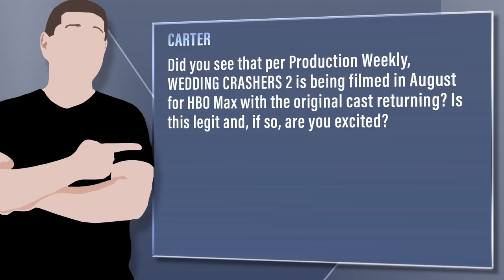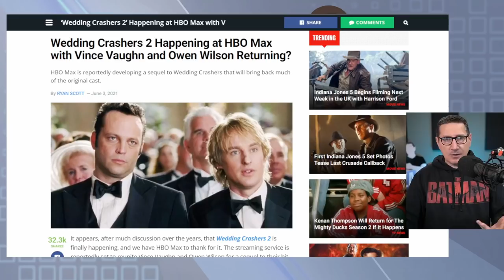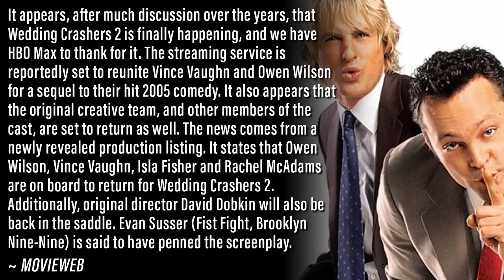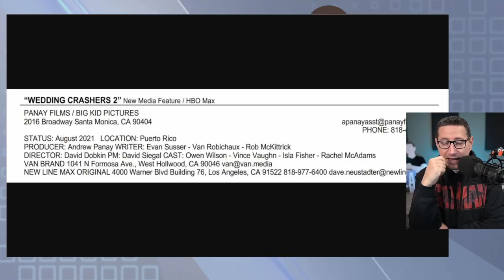Wedding Crashers 2 Production Reports: Are They Legit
Viewer Question: Carter - Did you see that per Production Weekly, WEDDING CRASHERS 2 is being filmed in August for HBO Max with the original cast returning? Is this legit and, if so, are you excited?

Mic pre-amps

Streaming Software
Wirecast Pro